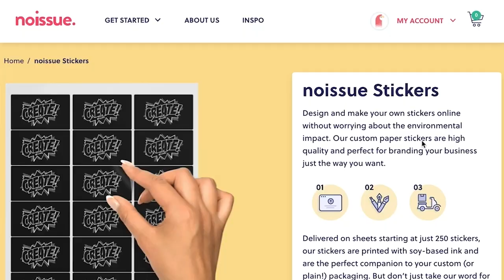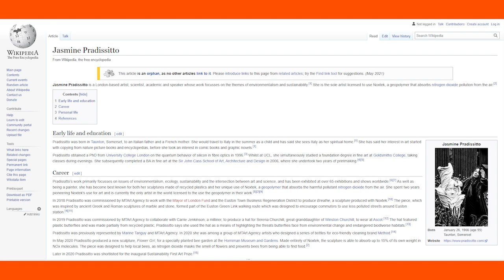This Artist Makes Pollution Absorbing Sculptures feat. Jasmine Pradissitto | Ep28 Highlight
Meet our first guest with a Wikipedia page! 👏👏 Dr. Jasmine Pradissitto is a London-based futuristic artist and quantum physicist that makes pollution absorbing sculptures which clean up the air by absorbing Nitrogen Dioxide. What inspired Jasmine to create these sculptures? What materials are these sculptures made out of and how do they work? 🤔 Tune into this episode for a fascinating conversation on art, technology, quantum physics, philosophy and more! 😊

Full Audio Episode is available on Apple Podcasts, Google Podcasts, Spotify and all the other major podcasting platforms.

Follow me and stay updated!